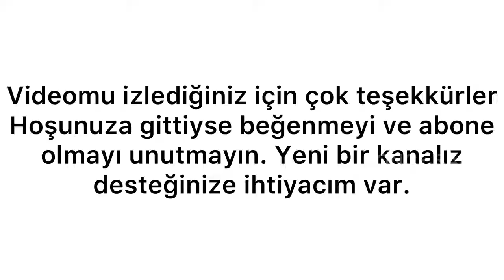devlet bahçeli - once said